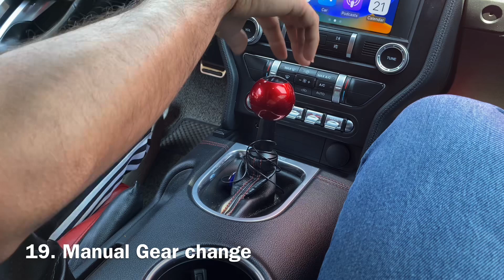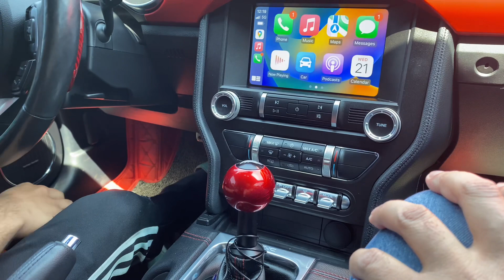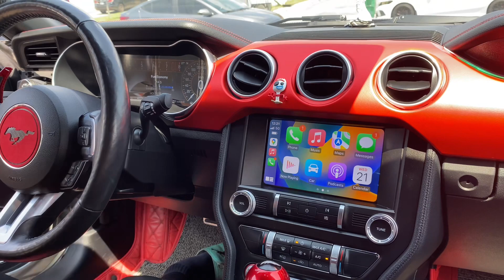Ford Mustang GT converted into Shelby🏎️ (Only 1 in Brampton)😳 || Kiran Nation Vlogs